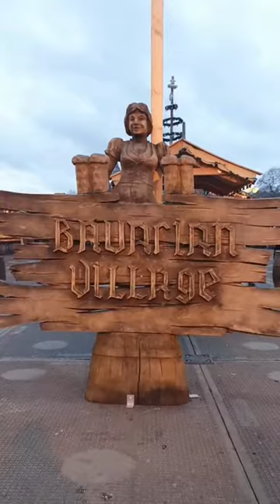Bavarian Village Christmas Party Venue Hire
CORPORATE BOOKINGS & PRIVATE HIRE

Café Bavaria is an authentic two-storey German Almhutte which is traditionally used as a restaurant/guesthouse for skiers after a long day in the mountains. Originally from Bavaria, this wooden house was transported piece by piece to London where it was first featured at the Bavarian Village in 2009.

Cafe Bavaria Upstairs holds up to 300 people and has a dedicated bar and the beautiful view of the twinkling lights of the Bavarian Village from the private balcony. Cafe Bavaria Downstairs is cosier, more intimate space enclosing up to 80 guests. Here we will provide service staff to take your drinks orders and provide you with finger foods from our Mr Bratwurst Grills and Heidi’s Kitchen.

Wilde Hilde is our smaller Alpine hut; the upstairs is available for private hire and holds up to 120 people. Food from our menu will be provided for private functions. Both Café Bavaria and Double Decker Wilde Hilde look onto the Bavarian Village and Winter Wonderland.

The Bavarian Hall VIP Area is also available for hire; it can be found on a raised platform at the front of the Bavarian Hall. Here we can seat up to 150 people. The VIP area will receive full table service, a private bar, and there is an adjacent set of toilets for our VIP customers.

Our most luxurious venue is Gracy’s VIP – an après-ski style lounge – which has a warm, welcoming and cosy interior with plenty of room for a party of up to 100 people. The most indulgent food options across Bavarian Village are available exclusively in Gracy’s VIP and bottle service is provided for Champagne and premium liquors during your private party.